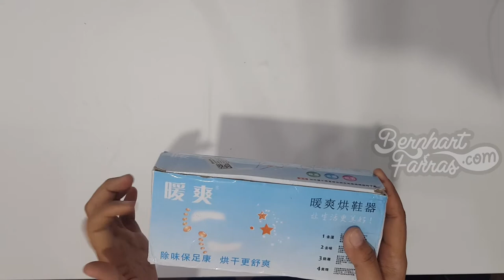Unboxing Electric Shoe Dryer 10W | Membuka Kotak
Unboxing - Electric Shoe Dryer 10W

Alat ini berfungsi untuk mengeringkan sepatu, sarung tangan dan barang-barang lainnya. Alat ini mengeringkan sepatu dengan cara mengeluarkan panas.

- Features
Heat Source
Alat ini mengeluarkan udara panas yang membuat sepatu Anda kering.

- Fast dry
Hanya membutuhkan waktu kira-kira 1 jam jika lembab dan 3 jam jika sangat basah.

- Dry Anything
Dapat digunakan untuk mengeringkan sepatu, sarung tangan dan barang-barang lainnya.

00:00 Opening
00:21 Kotak
00:54 Membuka isi kotak
01:27 Electric Shoe Dryer 10W
02:34 Tes menggunakan 1 pasang sepatu
04:03 Closing

8/6/2020